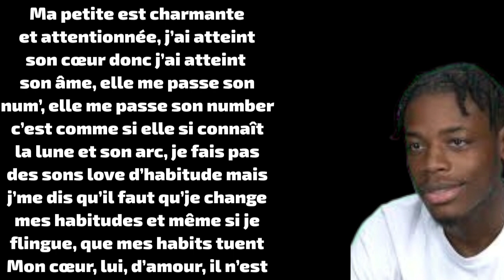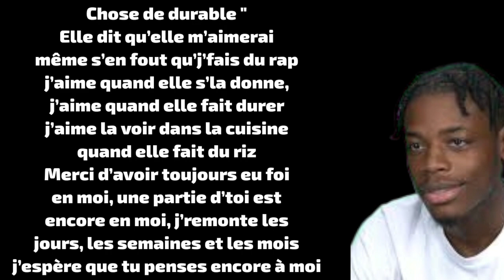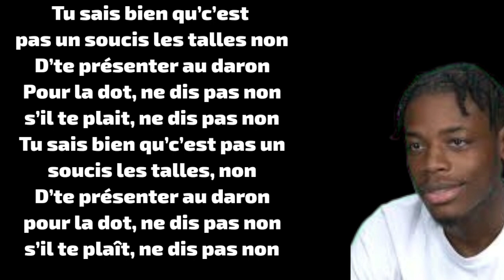BEENDO Z - NE DIS PAS NON (PAROLES/LYRICS)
Venez écouter les paroles de Beendo Z sur le titre NE DIS PAS NON. Likes et commentes cette vidéo.